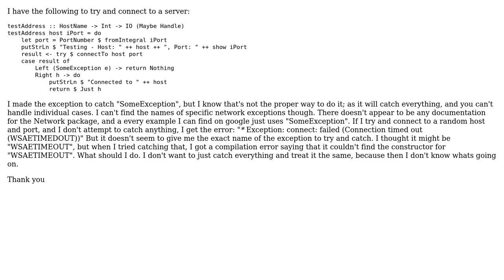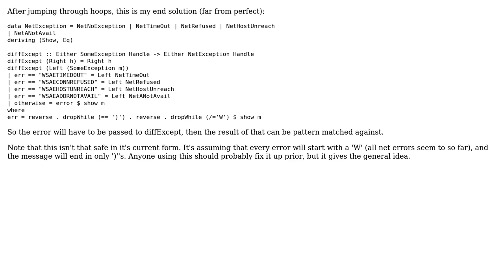Software Engineering: How do you handle specific networking exceptions in Haskell? (2 Solutions!!)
Software Engineering: How do you handle specific networking exceptions in Haskell?

With thanks & praise to God, and with thanks to the many people who have made this project possible! | Content (except music & images) licensed under CC BY-SA | Music | Images & others | With thanks to user Ptharien's Flame user Carcigenicate and the Stack Exchange Network Trademarks are property of their respective owners. You are responsible for your own actions.